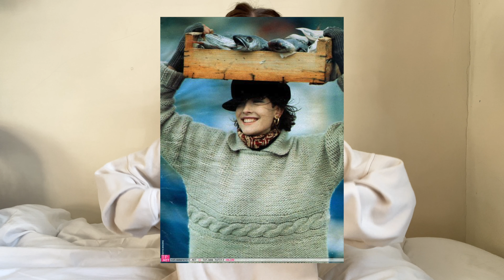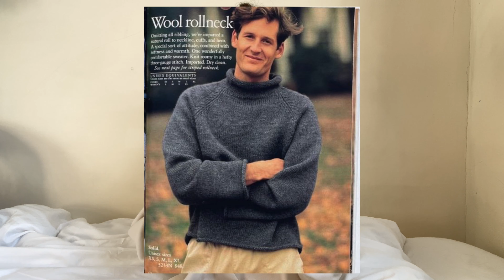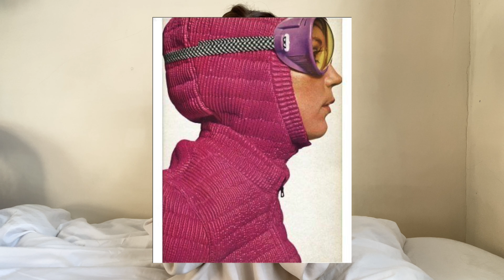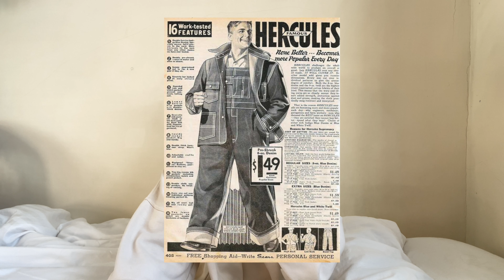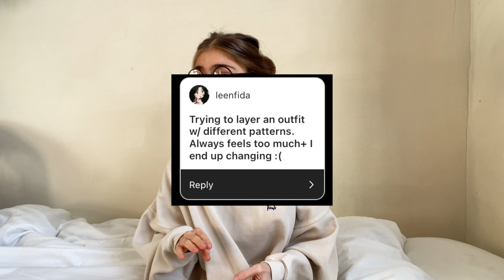solving your fashion dilemmas: how to look cute in winter 2024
hello! today I am solving yOuR fashion dilemmas ! you sent me some bits and bobs you find hard to style on Instagram and I tried to create outfits round them with the cold winter 2024 temperatures in mind! I really hope you like them !!

00:00 intro
00:59 turtle necks
03:00 balaclava
05:50 dungarees (overalls for my merican girlies)
06:53 skirt over pants
09:22 bye I love you xxx

(sorry its been a wee while, my laptop is broken n im still trying to plod along with only half a screen working !! rip lappy)